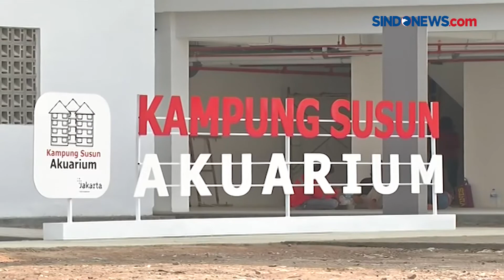KAMPUNG SUSUN AKUARIUM SIAP TERIMA PENGHUNI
Kampung Susun Akuarium di Penjaringan, Jakarta Utara, diresmikan Gubernur DKI Jakarta Anies Baswedan bertepatan dengan Hari Kemerdekaan RI, 17 Agustus.